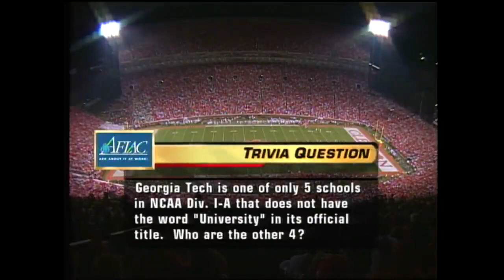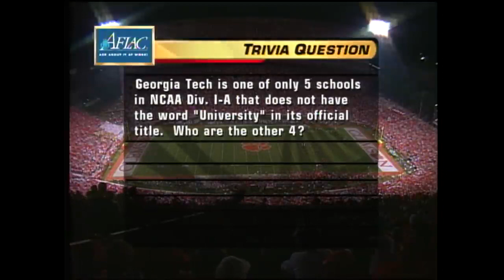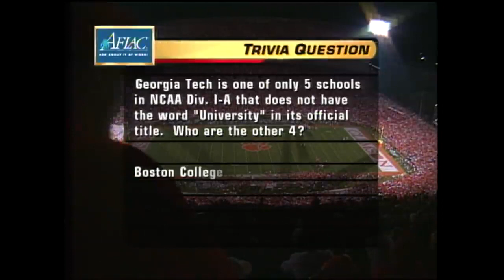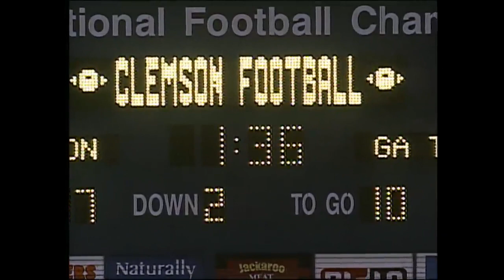2004 - Georgia Tech vs #20 Clemson